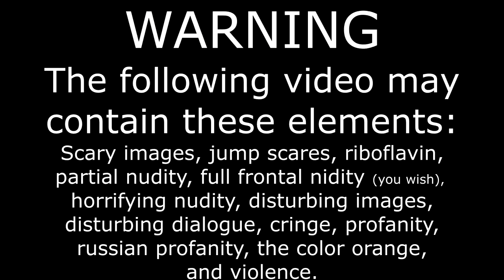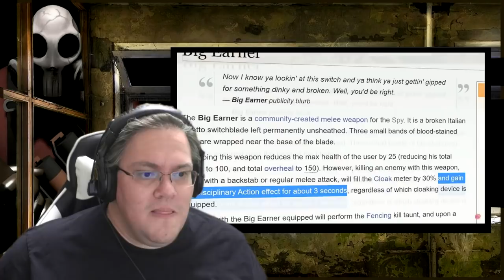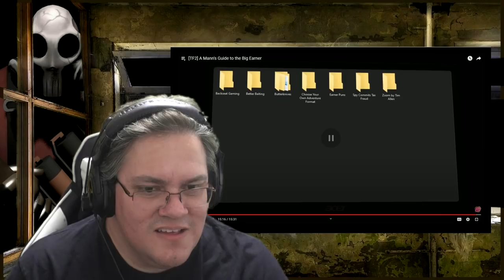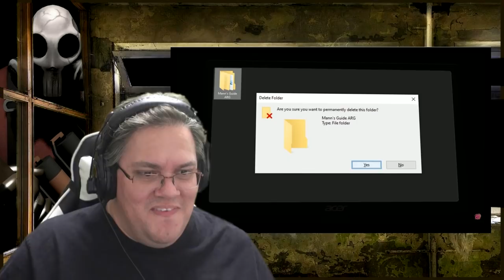A Look Into A Spies Mind, A Mann's Guide to the Big Earner Reaction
I might try this.